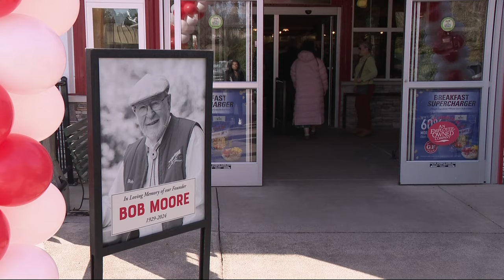Celebration of life held for Bob Moore, founder of Bob’s Red Mill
Many members of the community and former employees talked about what Bob meant to them during the celebration of life at Bob's Red Mill Whole Grains Store.